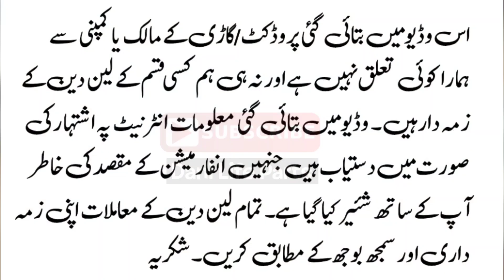Suzuki Mehran 2012 Review Details & Price | Out Class Condition Mehran | Dani Life Parts